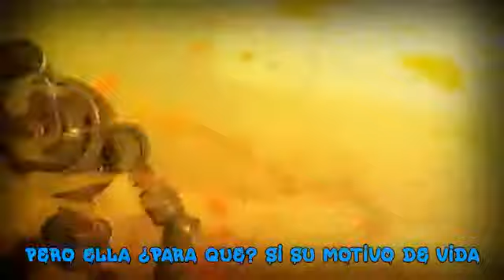RAP DE CAMPEONES JINX